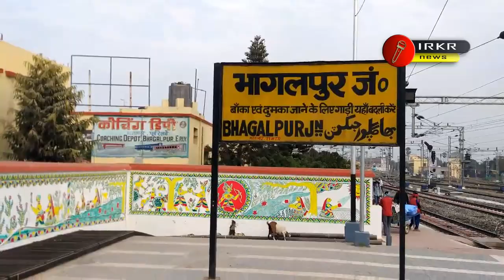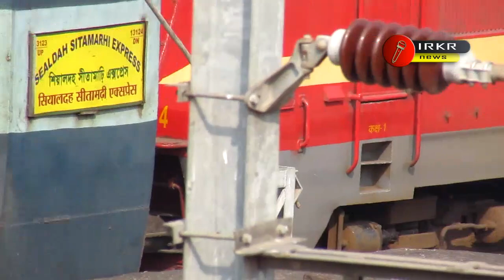तौफा :Bhagalpur से भी चलेगी Vande Bharat Express Train | Jamalpur Kiul Patna -Banka Munger Sahibganj